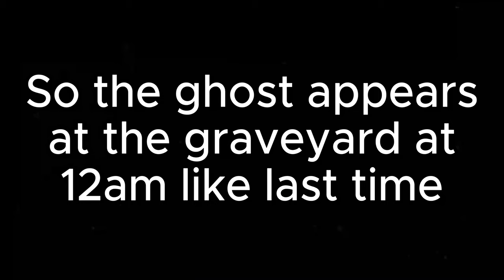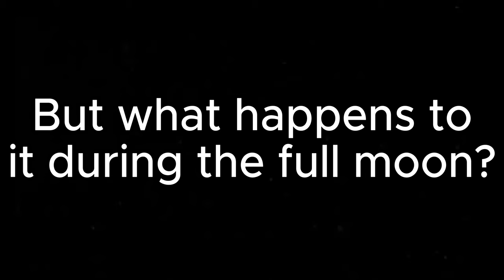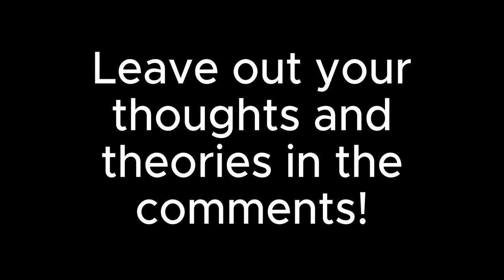ELK GHOST in Feather Family | Roblox Feather Family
Ooh, lore! Never really got into the lore of Feather Family but this seems quite interesting. Let me hear yalls thoughts out in the comments!

Timestamps:
Intro - 0:00
Where is the information? - 0:31
Ghost and penguin at 12am - 1:02
Full moon - 1:22
Outro 2:09